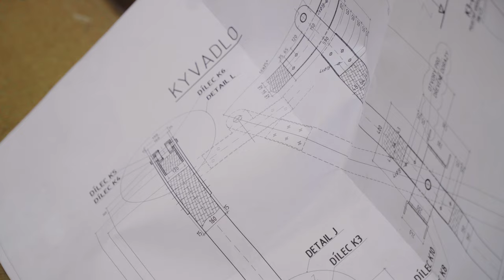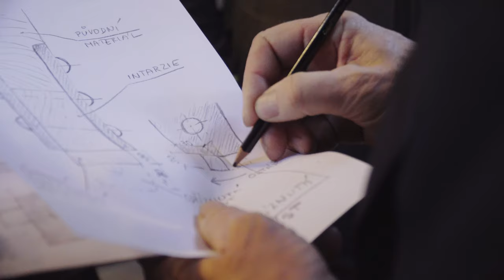Kyvadlo | postní intervence Josefa Pleskota 2020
postní intervence Josefa Pleskota - Kyvadlo
Popeleční středa 26. února 2020
Akademický kostel Nejsvětějšího Salvátora

V letošním roce do liturgického prostoru kostela vstoupil se svým dílem jeden z nejvýznamnějších českých architektů Josef Pleskot. Svým kinetickým objektem - kyvadlem, zavěšeným v prostoru kostela, naváže na slavnou vědeckou tradici Klementina - někdejší jezuitské koleje a sídla Karlo-Ferdinandovy univerzity.

Produkce: Martin Staněk, kurátor: Norbert Schmidt
Spolupráce na projektu: Veronika Mynaříková
Technická spolupráce: Pavel Šimáček

Letošní umělecká intervence vznikla za podpory Hlavního města Prahy a MČ Prahy 1, Hlavní sponzor: Excon a.s.

Barokní jezuité se nebáli misijních, výtvarných ani vědeckých experimentů. Hnala je touha po poznání stvoření a spáse duší. Pražské Klementinum je toho dodnes zářícím příkladem. Modlitby, teologické a filozofické úvahy provázela odvaha k velkému urbanistickému dílu, na svou dobu výsostně progresivní architektura a umělecká výzdoba, divadlo, hudba a dokonce astronomická věž uprostřed areálu. Kvetla tu bohatá mezinárodní výměna. V samotném kostele Nejsvětějšího Salvátora kázal jak Bohuslav Balbín, tak Antonín Koniáš, hudbu provozoval Jan Dismas Zelenka a Jan Jakub Ryba, ale také tu třeba slavný pražský Španěl Rodrigo Arriaga vedle filosofických systémů promýšlel fyzikální zákony. Při výzkumu zrychlení a zemské gravitace pouštěl kuličky z vysoké lucerny kupole kostela nad křížením a měřil jejich rychlost. Společně s obsáhlou neustále se rozrůstající knihovnou tu již od 17. století vznikalo takzvané matematické muzeum plné nejmodernějších vědeckých přístrojů a technických pomůcek. Ale také tu návštěvníci mohli obdivovat tzv. artificialia, tedy mechanické hříčky, automaty a další kuriozity jako byla třeba mechanická želva. Profesuru experimentální fyziky jezuité v Klementinu založili již roku 1747. Jezuité a jejich žáci pozorovali hvězdnou oblohu a pohyb Slunce. Diskutovali, stavěli a zdokonalovali sluneční hodiny, různé glóby a modely světa včetně kopernikovského. Dokonce se tu prováděly pokusy s vakuem a elektřinou. Klementinská matematicko-fyzikální laboratoř neměla tehdy u nás obdoby. Vyšla tu první učebnice fyziky v Čechách. Barokní jezuita Valentin Stansel (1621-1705) se v Klementinu například snažil sestavit i perpetuum mobile a, jak dokládají jeho spisy, jistě také v našem kostele snil o tom, že člověk jednou poletí do vesmíru. Jeho pozorování komet a Měsíce si cenil mimo jiné Isaac Newton.

Také do tohoto kontextu vstoupí architekt Josef Pleskot v postní době 2020 svým kinetickým objektem. Kyvadlo zavěsí doprostřed, do centra hlavní lodi, nad hlavy návštěvníků bohoslužeb. Kyvadlová soustava zpřítomní čas, rytmus a trvání, ale zdůrazní také nutnost razantního počátečního impulsu, po kterém následuje pomalé doznívání. Západovýchodní pohyb svislé i vodorovné části, která se „zázračně“ nevychýlí ze své roviny, na sebe v sakrálním kontextu váže překvapivě velké množství subjektivních asociací. Během postní doby se nad nimi sejdeme s autorem kyvadla a dalšími přizvanými hosty, odborníky z různých odvětví věd a umění, ke společnému přemítání.

Kinetickou soustavu do detailu spočítali, navrhli a sestrojili vynikající inženýři z firmy EXCON. Objekt z klasických materiálů, jako je dřevo a kov, nicméně v neuvěřitelných rozměrech a zároveň subtilitě provedení, je tak i poctou technickým dovednostem člověka. Připomeňme, že Josef Pleskot do návrhů architektury rád viditelně integruje krásu a logiku technických konstrukcí. V kostele ji svým kyvadlem dokonce povýší na samostatné existenciální umělecké dílo. A v této souvislosti přece jen naznačme jednu nabízející se významovou rovinu: návštěvník totiž v Pleskotově kinetickém objektu může zahlédnout i zhmotněný otazník nad současným elektronicko-mediálním světem, digitální modernou a její virtuální realitou.

Norbert Schmidt, kurátor